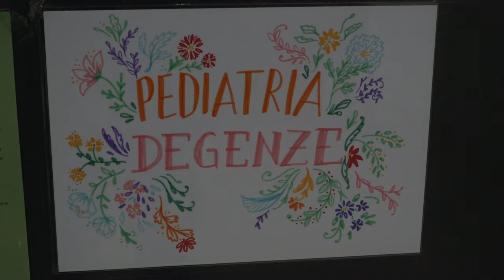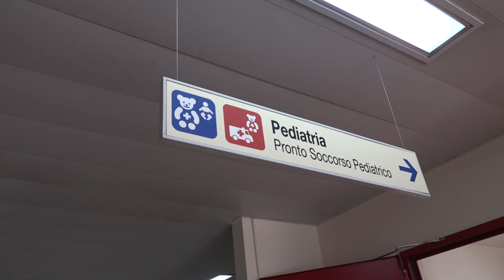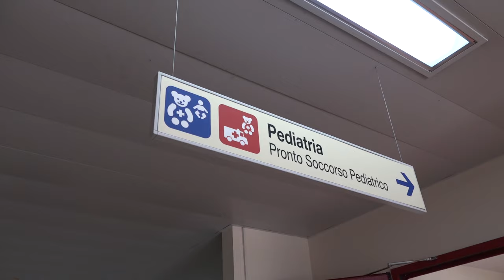Sbalzi termici, vie aeree sotto attacco. Martini: "ancora tanti casi al Pronto Soccorso Pediatrico"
Dalle giornate calde e soleggiate agli improvvisi crolli termici. E così spazio agli starnuti e colpo di tosse fuori stagione. Colpiti particolarmente le fasce più vulnerabili della popolazione, come anziani e bambini. Sotto attacco principalmente le vie aeree.